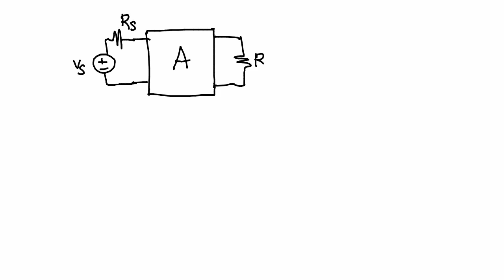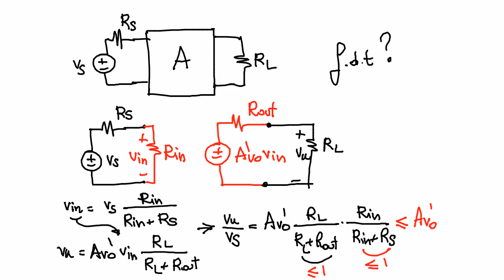Elettronica 2013 - Lezione 20 - Amplificatore CE, circuito equivalente a centro banda